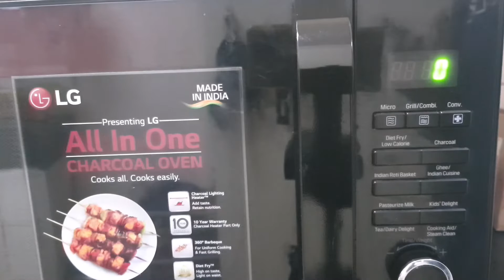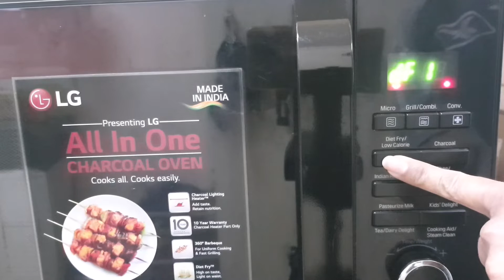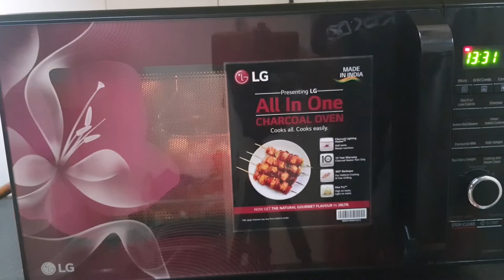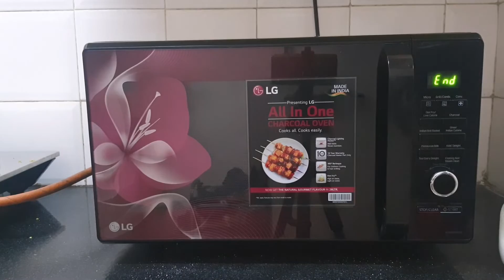माइक्रोवेव में मिनटों बनने वाला बाज़ार जैसा सूप🍵|soup in microwave|tomato soup recipe#tomatosoup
tomato soup in microwave, microwave me soup kasie banate hai, microwave me tamatar ka soup banane ka tarika, tomato soup recipe, microwave recipe, instant tomato soup, microwave,knorr soup in microwave